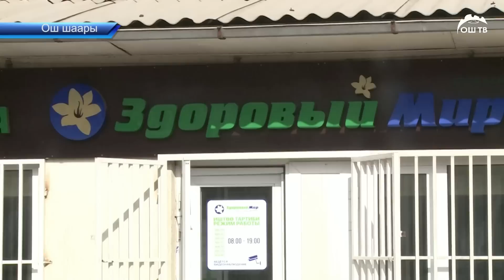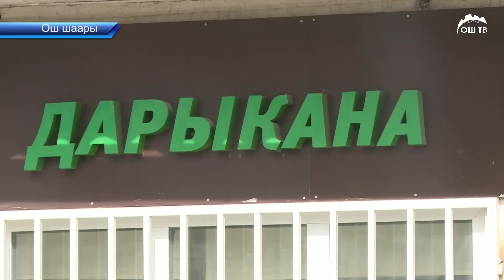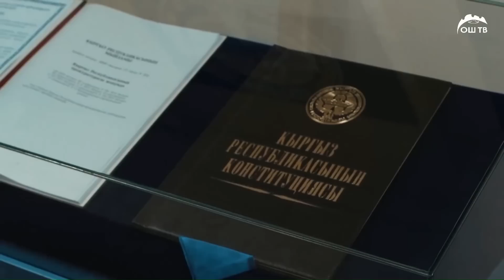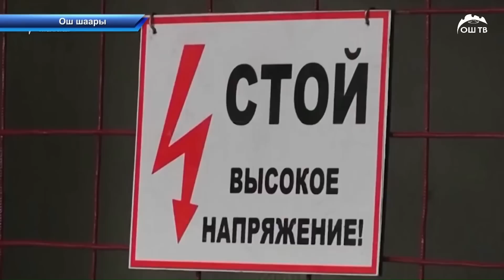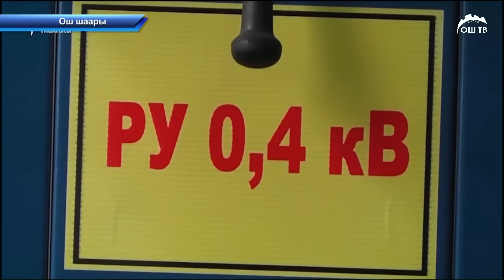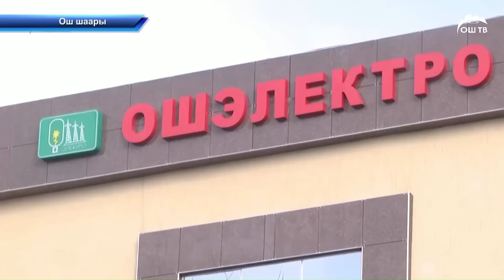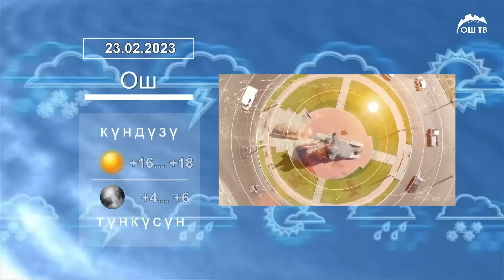Түшкү ЖАНЫЛЫКТАР топтому 23.02.2023